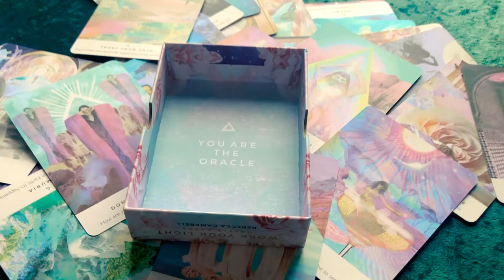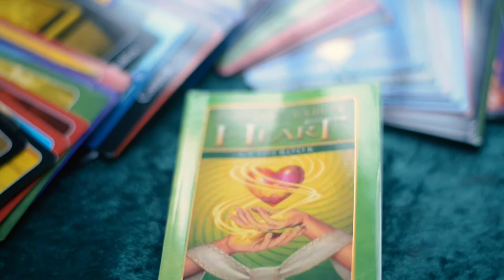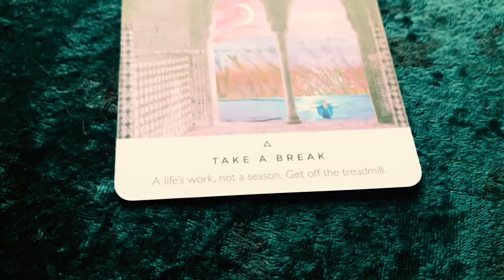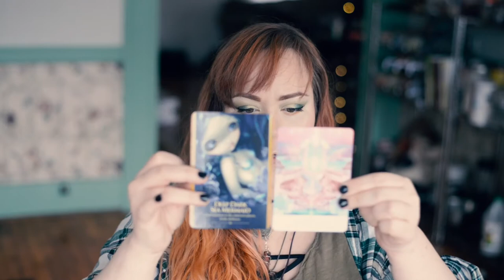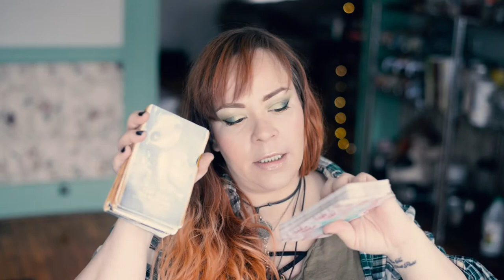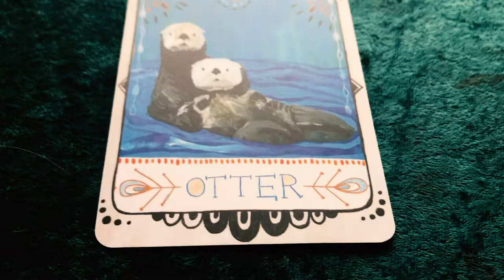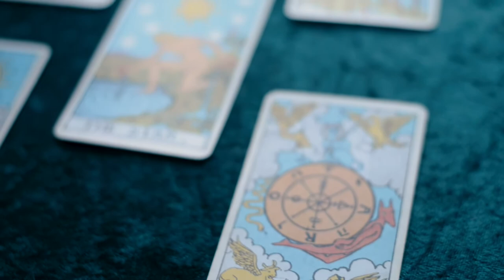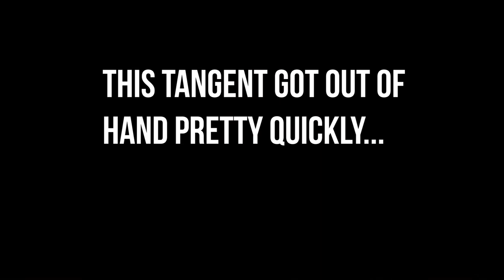Best Tarot and Oracle Decks For Beginners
First I'd like to say that the F-bombs got a liiiiittle out of hand on this one, so I apologize and I'll try to be less aggressive in the future. In this video, I recommend and review 3 oracle decks and 1 tarot decks that are best suited for beginners. Links to each deck and the 2 books recommended below.

Psychic Tarot for the heart by John Holland

Work Your Light Oracle by Rebecca Campbell:

and her book
Light is the new black:

Animal Allies Oracle by Jessica Swift:

Llewellyn's Little Book of Spirit Animals by Melissa Alvarez

Oracle Of The Shape Shifter by Lucy Cavendish

(Don't forget to post it with the hashtag AtlanteanTribe )

You can also find the "Stormie Atlantis" page and look under the "groups" tab

🙏 alternatively, I have an Amazon wishlist set up that allows anyone to ship directly to my home if you feel inclined to send a gift 😊

🔮 To book a private reading with me

Stormie Atlantis
156 W. Michigan Ave
Unit #207